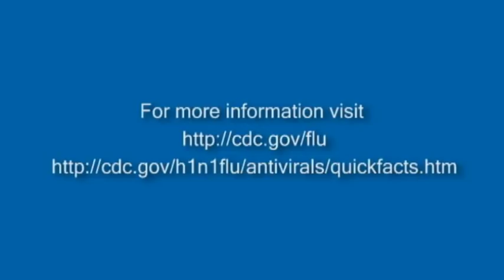Flu Guidance for Deaf Parents (in ASL with English vocals and captions)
This is one of many films produced by the Deaf Wellness Center (DWC) at the University of Rochester School of Medicine and funded by the Centers for Disease Control and Prevention.